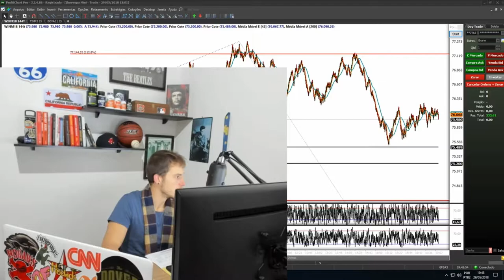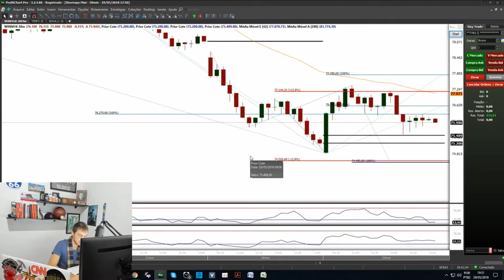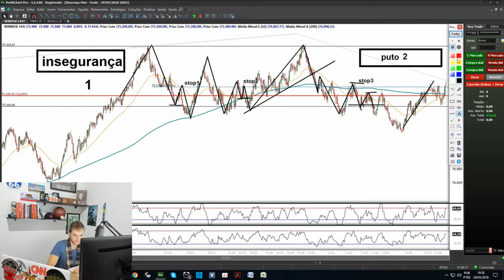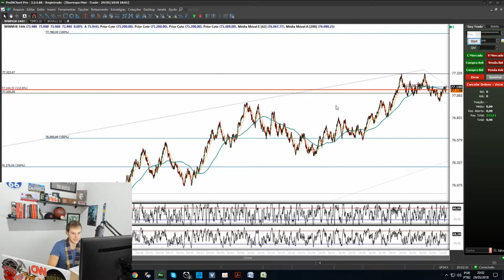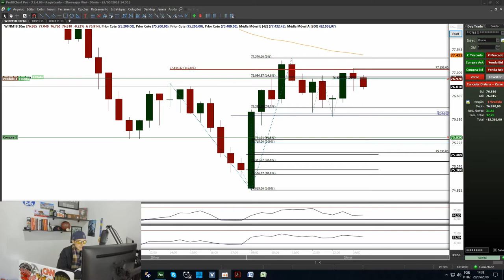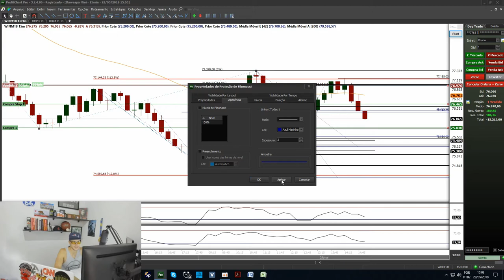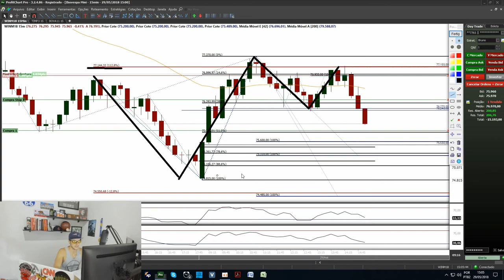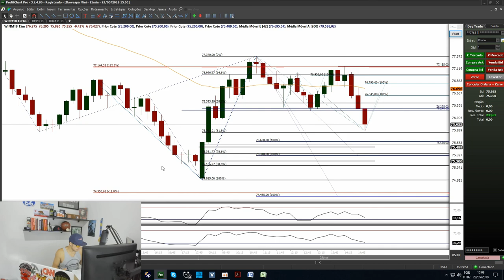ABC Do Trader Iniciante [ R$ 200 No Day Trade ]